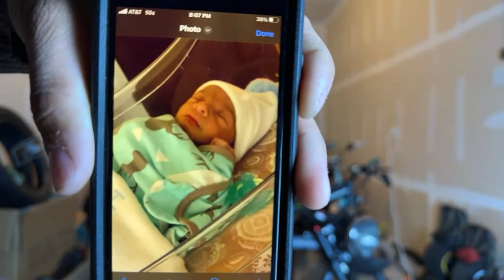SUPER73 CONTROLLER SWAP + TORQUE UPDATE V2 Questions Answered!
Super73 Controller Swap and Super73 Torque Update V2 questions answered!  I update my Super73 RX with a new controller replacement LIVE.  In part 1 we replaced the Super73 RX motor, but that ended up not being the fix I needed. Super73 recently sent me the controller.
Do you think this controller will get me back up and running?
Have you tried the torque update on your bike yet?

E-BIKES:
⚡️ HUCK CYCLES- $500+ (5%) Off $3000 or more, Use Code SHREDDIEMCSKATE
⚡️ ELECTRIC BIKE COMPANY $50 Off + Free Alarm Kit Use Code SHREDDIE

MY SUR RON UPGRADES:
LIGHTnMOTION:
Seca comp 2500 enduro bike light
Seca comp 2000 bike light
TIRES: Shinko 244 Enduro Tires
TOW ROPE

My VLOG Set-up:
GIMBAL DJI OM5
AUTEL EVO DRONE
RODE WIRELESS MIC
GOPRO HERO 8
GO PRO HERO 11
LAV MIC

FOLDY LOCK by SEATY LOCK
R SERIES BRAKE PADS BRAKE PADS
Marvs BATTERY PACK
BIKE MIRROR
Highway 21 Radient Heated Gloves
NORTH FACE JACKET
THERMAL SOCKS
ROBO CUP
BIKE BELL
BIKE LOCKS
MILWAUKEE HEATED JACKET
BURTON BALACLAVA
BIKE FLASHLIGHT
MILWAUKEE HEATED GLOVES
RAY BAN SUNGLASSES
Milwaukee Air Pump
SILICONE LUBRICANT FOR SQUEAKY WHEELS
POWER BANK
TUFFY LINER

FOLLOW ME | Instagram, TikTok & FB  @shreddiemcskate

Album: Black Skies. (On all music streaming services- feel free to use my music!)

Hey I’m Shreddie!
Rockin' the EV world, I represent the hottest up + coming e-bikes + electric vehicles! ⚡️ Starting with the Onewheel, evolving to the new Super73 RX E-Bike, Ariel Rider Grizzly Electric Motorbike, Huck Stinger/Rebel Electric Motorcycle, Spark Cycleworks E-Moped, Wicked Thumb Electro Cycle, Zooz bmx ebike + Sur-Ron Electric Dirt Bike!  I am passionate about the evs I represent + putting them through the paces for you guys, + e-bike science.  I have more awesome bikes coming soon!  🤘🏽